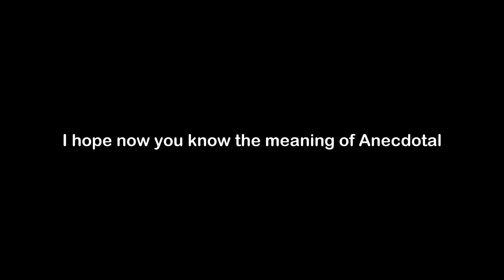What is the Meaning of Anecdotal | Anecdotal Meaning with Example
In this video, we have talked about the meaning of Anecdotal with an example of Anecdotal.

Meaning of Anecdotal - Anecdotal means not necessarily true or dependable, because based on someone's personal experience and not on facts or research

Example of Anecdotal - The anecdotal nature of the interview will never be considered proof enough in a court of law.

1) Anecdotal Meaning
2) What is the meaning of Anecdotal
3) Anecdotal meaning with example
4) Anecdotal definition with example
5) Anecdotal pronunciation
6) Meaning of Anecdotal in English
7) What does Anecdotal means?